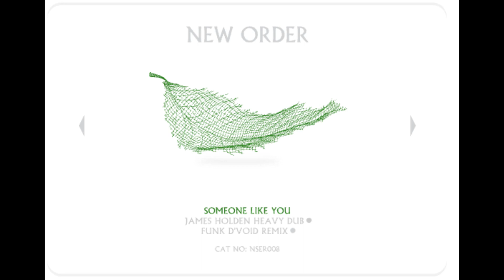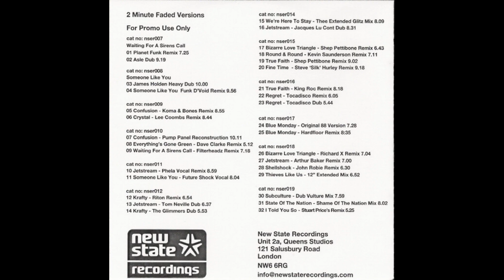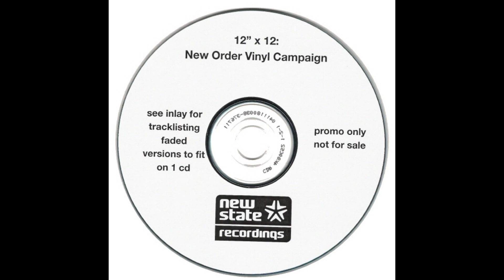New Order – 12" X 12: #2 - Someone Like You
12" x 12 New Order Vinyl Campaign is the title of a series of 12-inch singles released by New Order in February 2006 through New State Recordings. The discs contain a mixture of both new and previously released remixes of past New Order songs.

Someone Like You (James Holden Heavy Dub)
Someone Like You (Funk D'Void Remix)

Merged multiple files into 1 WAV file via Audacity version 3.1.3.